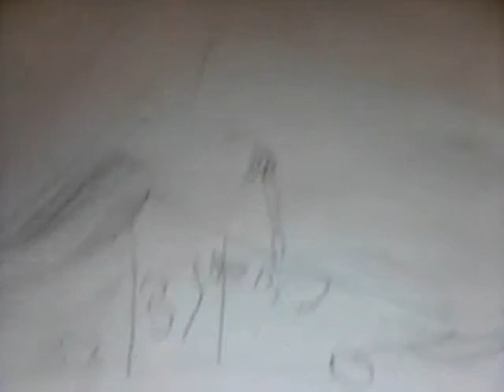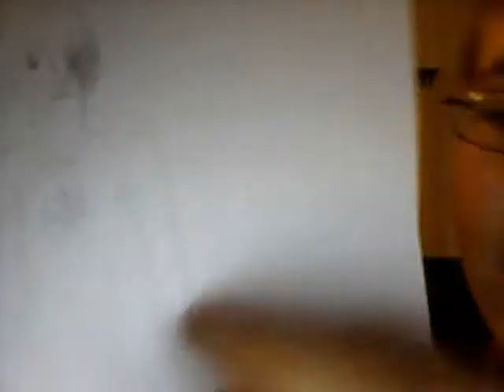Picture Interview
More an Outtake than an Interview...